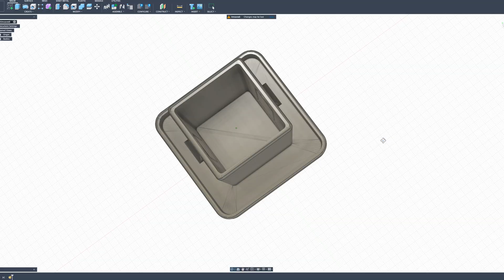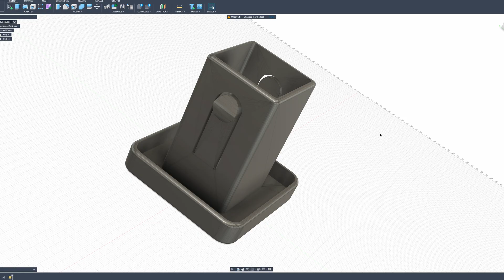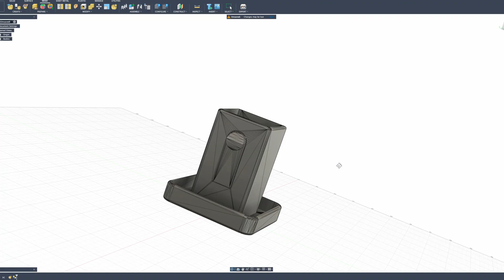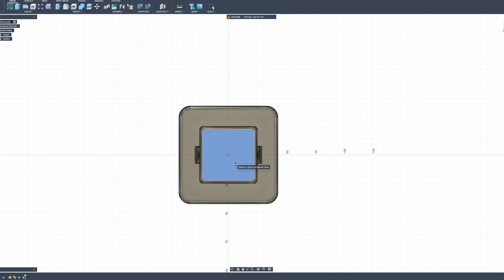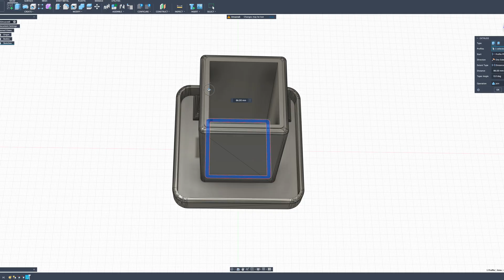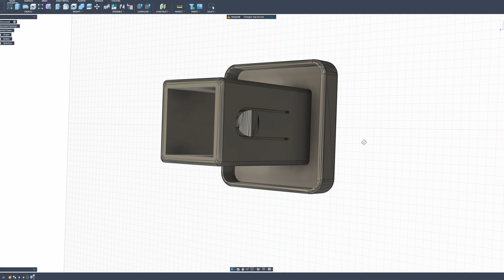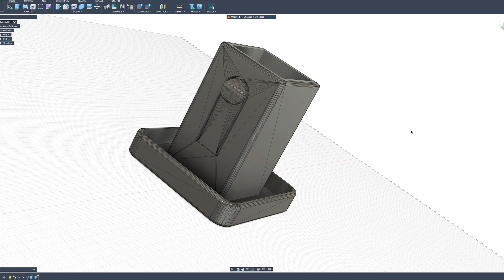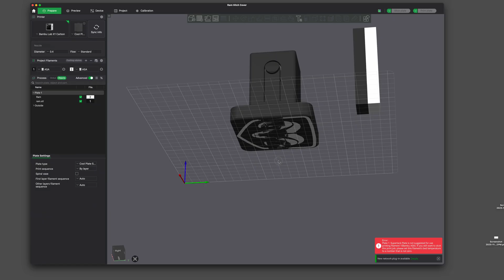Modify STL files - How did I do it?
Today's video I modify a STL that failed due to it not being strong enough. Hopefully, this time around it holds up a little better..

EIBOS Polyphemus
Creality Space Pi
MunByn Lable Printer

Sunlu PETG Elite
Sunlu PETG Refills
Sunlu Matte PETG